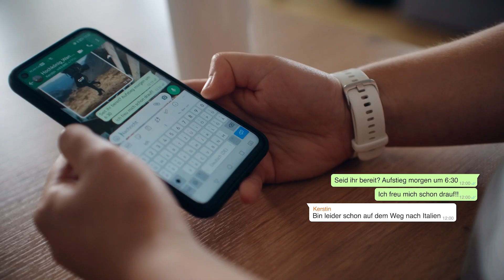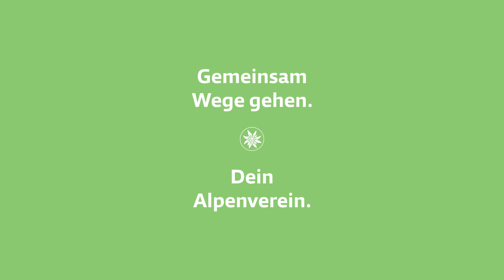berggeschichten | Auf gemeinsamen Wegen mit Nadja und Gabriel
Wir haben uns auf die Suche nach den persönlichen Geschichten unserer Mitglieder gemacht. Seid dabei, wenn sich die Wege von Nadja und Gabriel kreuzen.

Als Mitglied des Alpenvereins bist du Teil einer Community. Du genießt nicht nur viele Vorteile, wie eine der besten Bergungskosten- und Rückholversicherungen, sondern unterstützt mit deinem Beitrag sinnstiftende Aktivitäten des Vereins, wie die Erhaltung der Wege und Natur.

Mit den Berggeschichten wollen wir dir zeigen, wie andere Mitglieder den Alpenverein erleben.